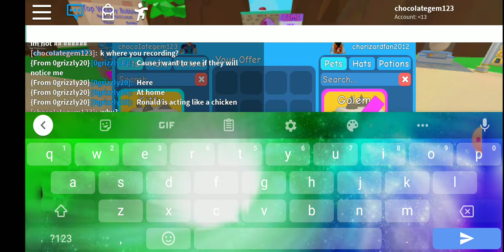Gamergirl or Faker???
I meet some who quiz me about what YouTuber she is and says she gamergirl